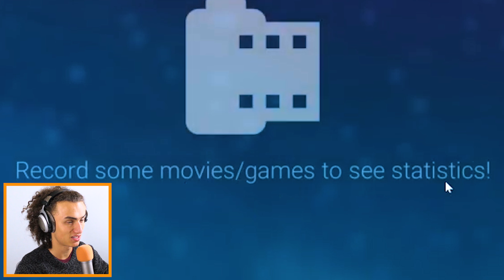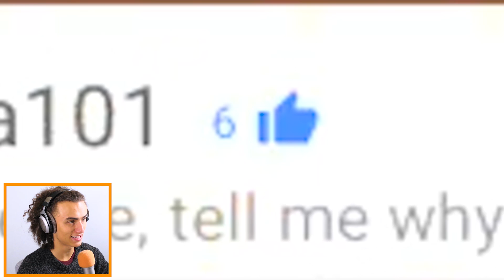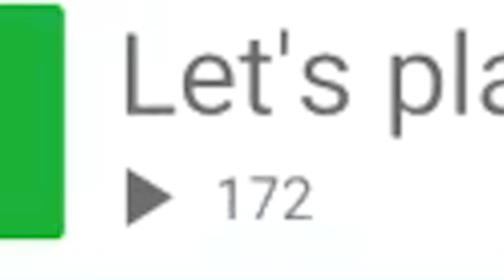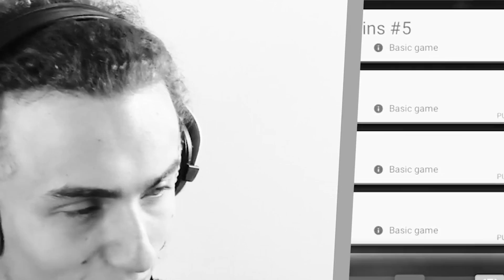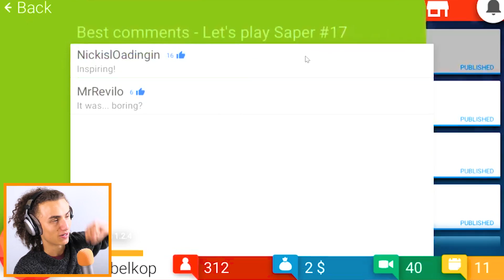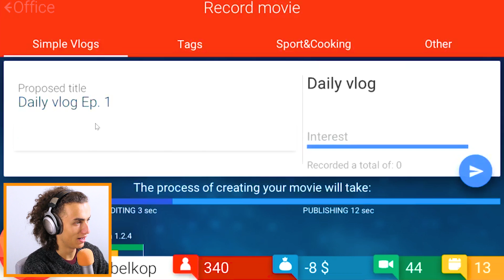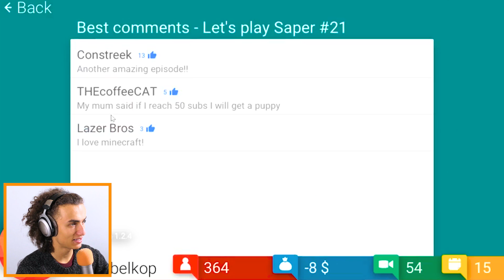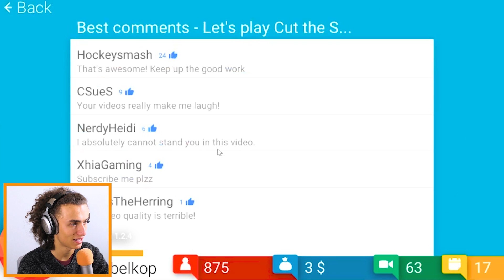DELETING MY CHANNEL AT 10,000,000 SUBSCRIBERS!